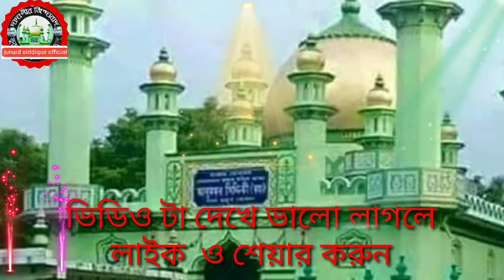rahmat_e_ala_meraz_walee /junaid siddique #2020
junaid siddique
junaid siddique
junaid siddique
junaid siddique
junaid siddique